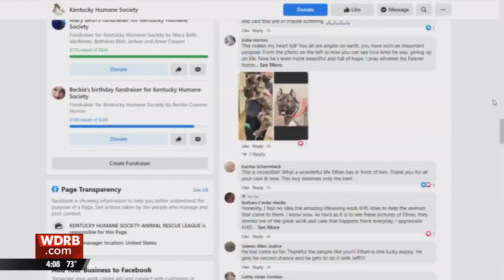Ethan the Dog cheered by KHS caregivers as he heads to forever home - WDRB Positive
It's official! Ethan the dog has his forever home.

Ethan has become a media darling after being abandoned in the Kentucky Humane Society parking lot Jan. 29. He was severely malnourished and cold and likely just hours from death. But he has come a long way in seven weeks.